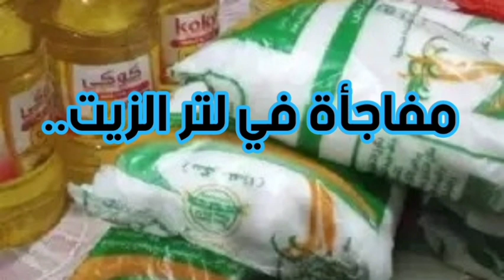أسعار السكر والسلع الأساسية اليوم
مفاجأة في لتر الزيت.. أسعار السكر والسلع الأساسية اليوم الأربعاء في السوق المحلية
يسعى العديد من المواطنين التعرف على أسعار السكر والسلع الأساسية بالأسواق من أجل شراء احتياجاتهم من السلع الغذائية والأرز والسكر والزيت مع حلول شهر رمضان الكريم، وشهدت بعض الأسعار تذبذبًا، الأربعاء، وفيما يلي بيان بـ أسعار السلع الأساسية اليوم الأربعاء، 13 مارس 2024، (نهاية الأسبوع)، بحسب آخر تحديث لـ بوابة مجلس الوزراء.
سجّل الأرز المعبأ اليوم 35.58 جنيه للكيلو.
سجّل الفول المعبأ 61.99 جنيه للكيلو.

سجل الدقيق المعبأ 30.24 جنيه للكيلو.

سجّل زيت عباد الشمس 99.12 جنيه/ للتر.

سجّل السكر المعبأ 43.67 جنيه/ للكيلو
سجّلت المكرونة 32.12 جنيه/ للكيلو.

سعر العدس المعبأ

سجّل العدس المعبأ صحيح اليوم 74.74 جنيه/ للكيلو.

سعر زيت الذرة

سجّل زيت الذرة اليوم 123.76 جنيه/ للتر.

سعر البيض البلدي
سجّل البيض البلدى اليوم 5.91 جنيه/ للبيضة.

كان الدكتور مصطفى مدبولي، رئيس مجلس الوزراء، أعلن في وقت سابق، اعتبار 7 سلع استراتيجية هي: السكر والأرز والزيت واللبن والجبن والفول والمكرونة، وتقرّر كتابة السعر على عبواتها ومراجعة ذلك شهريًا، لمدة 8 أشهر، بدءًا من تاريخ تطبيق القرار. Follow us on AMR_VIP